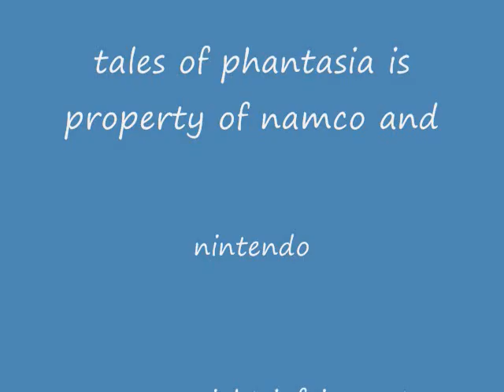tales of phantasia 6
Twitter the sound got really messed up i lined it up the best i could. well we make it to lone valley and get the pact ring.